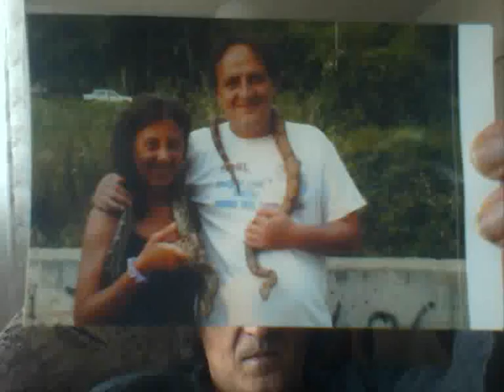sutomore, few years ago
when i was a little bit fat..